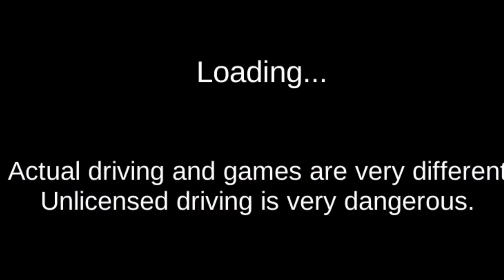Driving an amazing car to the gas station-Driving Class 3D#43 -Android Gameplay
3D Driving Class -gams -gameplay -Motorcycle is racing with the train

gams bike to the metro station